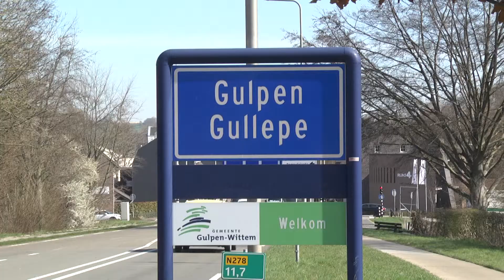Is er DNA tussen de “Lijn 50 gemeenten?”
De drie gemeenten langs de voormalige buslijn 50 werken nauw samen. Niet alleen omdat dat functioneel is, maar volgens de gemeentebesturen ook omdat de burgers een emotionele band hebben. Maar wat weten de bewoners van de drie afzonderlijke gemeentes nu eigenlijk van elkaar?
Wij namen de proef op de som in de drie grote kernen die verbonden worden door de huidige buslijn 350. Deze week Gulpen-Wittem.